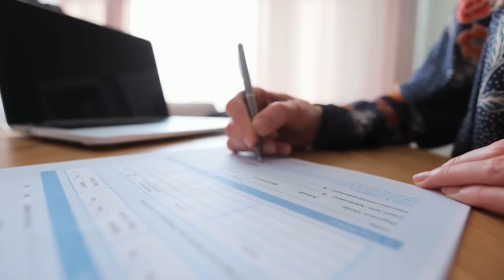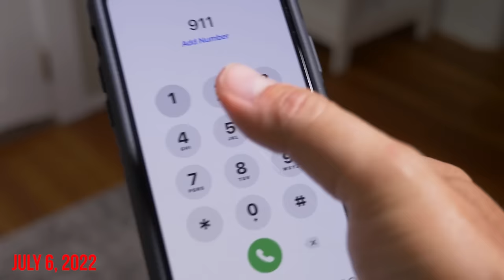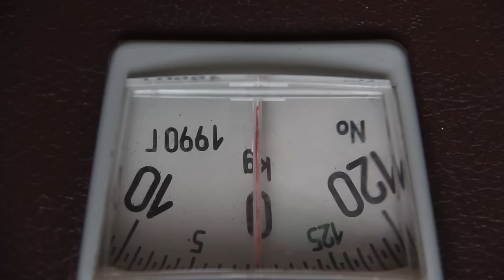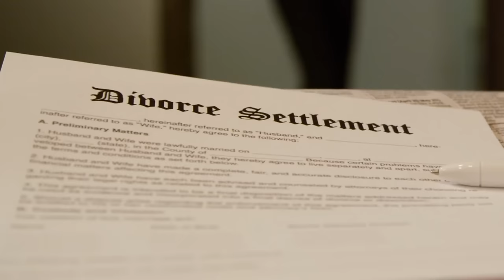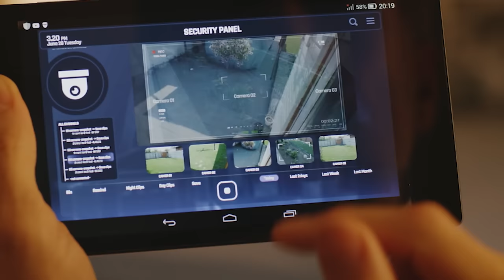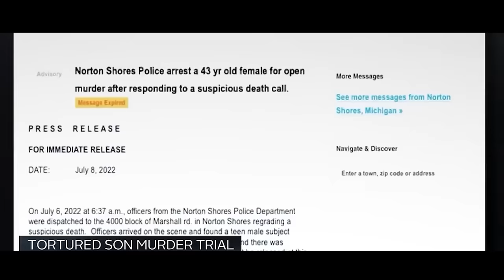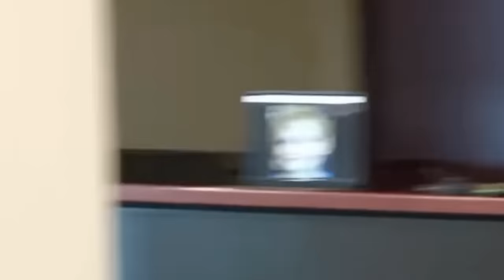She Murdered Her Own Son || The EVIL Case of Shanda Vander Ark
Uncover the chilling truth behind the shocking crimes of Shanda Vander Ark in this gripping true crime documentary. Delve into the heart-wrenching story that rocked a community, from the initial interrogation to the intense courtroom drama and the ultimate verdict.

As always, please share your views in the comments section below. 👍📲

If you'd like to see similar cases, check out our videos at @TrueCrimeTranscripts🎥🔍

We will be back with a new episode soon.

She Murdered her own Son, The EVIL Case of Shanda Vander Ark! True Crime Documentary.

0:00 Intro
0:43 Shanda Vander Ark
3:06 Story
13:06 Trial
24:14 Sentencing

Attention! Videos on the channel are exclusively documentary, informational, and narrative in nature. All information about the case is taken from various sources on the Internet! The author is not engaged in his own investigation and does not try to hurt anyone's feelings, nor does he encourage you to take illegal actions!

The EVIL Case of Shanda Vander Ark - True Crime Documentary
Shanda Vander Ark Sentenced in Tortured Son Murder Case
The Shocking Crimes Of Shanda Vander Ark - True Crime Documentary